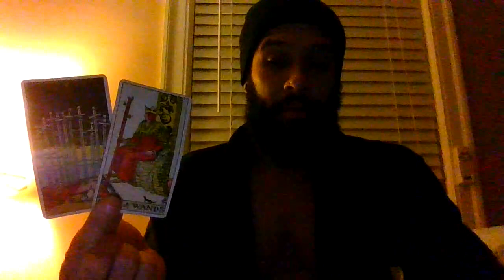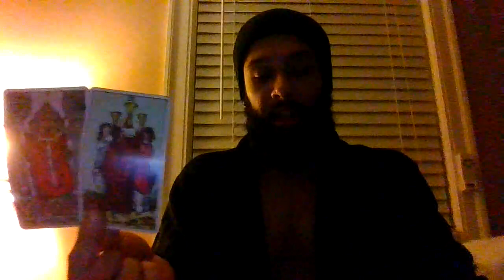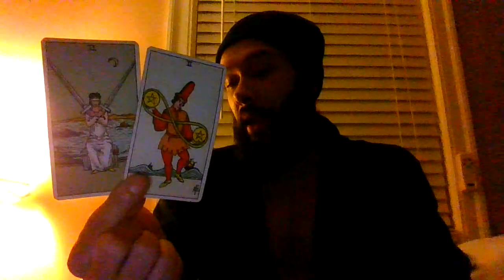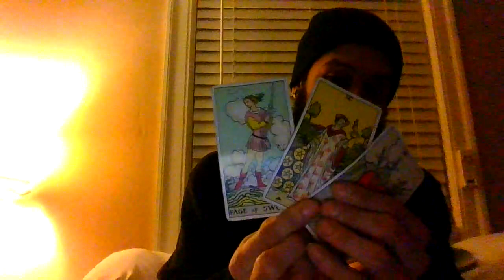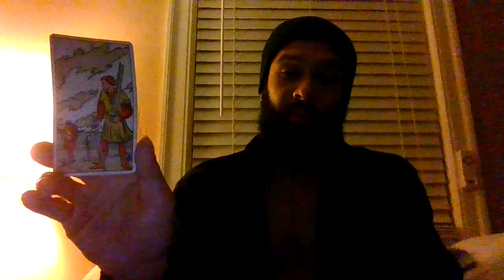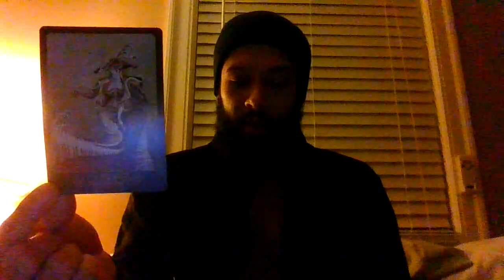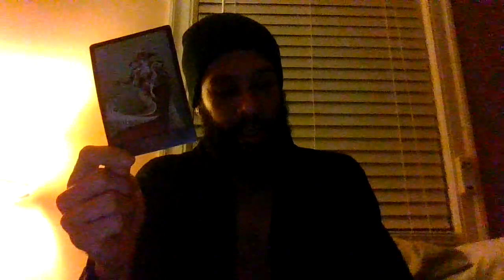Gigi Hadid & Bradley Cooper 💫 Psychic Predictions 💕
18+ Audience Only